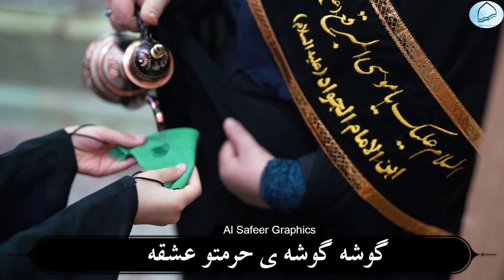نـــمـــاهــــنـــگ امــــام جــــواد عـــزیـــزم | imam jawad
نـــمـــاهــــنـــگ امــــام جــــواد عـــزیـــزم | imam jawad noha noha noha
نماهنگ امام جواد عزیزم